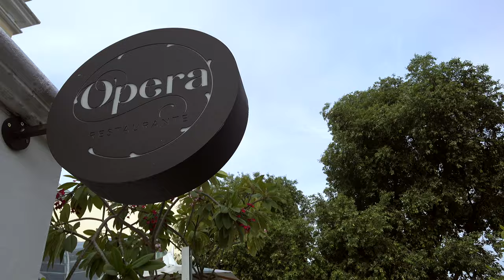W4F - Fly Fishing Brazil - Payara at Xingu Lodge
Ken Tanaka of Wish4Fish is back on the water!  This time fly fishing in Brazil at Xingu Lodge with Untamed Angling.

What's up, everyone.   I had the pleasure of fishing with another one of Untamed Angling destinations.  This time, fly fishing in Brazil for giant Payara otherwise known as the Vampire Fish.   This is their newest destination Xingu Lodge.  Located in the middle of the Amazon jungle alongside of the native Brazilian Kayapo.  This was another unique experience of fly fishing with natives and makes for a once and a lifetime experience.

Fishing Equipment
9' 9wt and 8wt Native Rod Company with Abel Rove 7/9 and Abel SDS with SA 500grain full sink jungle line with Airflo Gulf Redfish 8wt.
9' 9wt Thomas and Thomas Sextent

Camera Equipment
GoPro Hero 9
Sony RXO ii
Sony AX700
Sony a7sii
Great Sony RXO ii bundle
Joby Gorillapod 3k Pro
Sony 24-70mm Lens
Studio Lights
Rode Boom Mic Kit
Halo Light